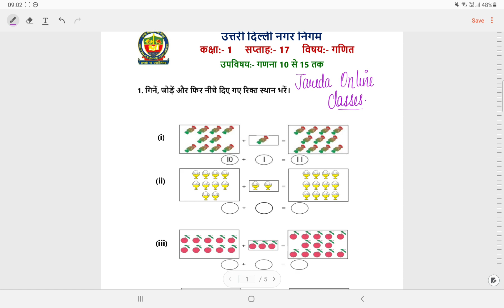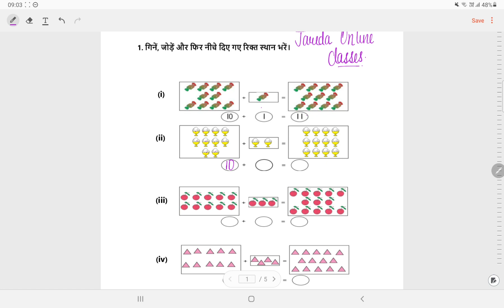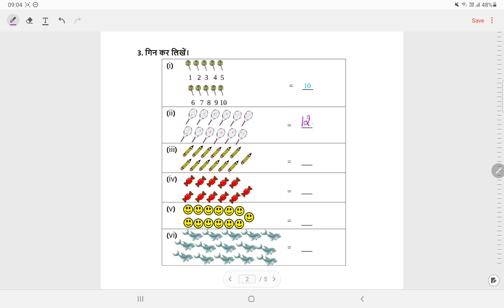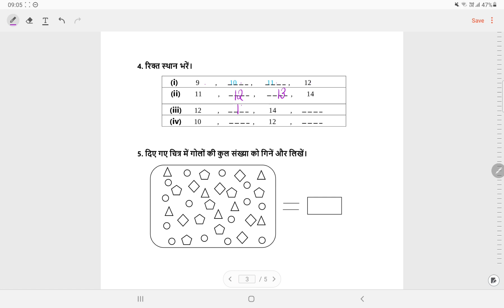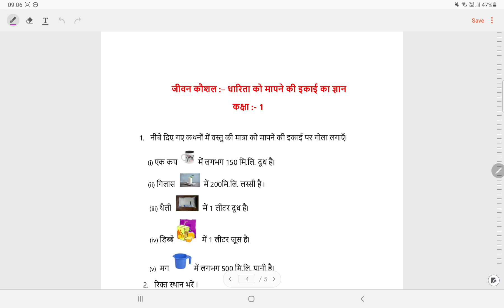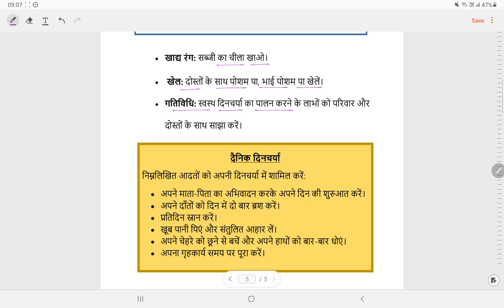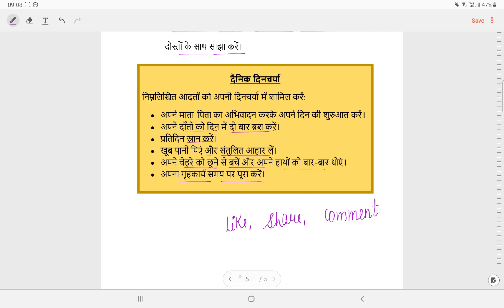क्लास 1 गणित वर्क शीट सोल्यूशन वीक 17(18/10/21)